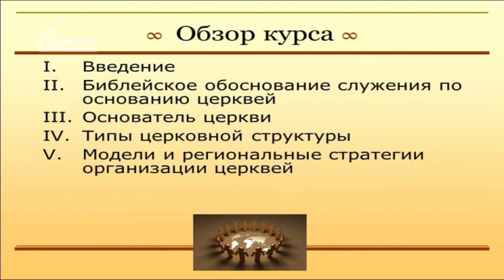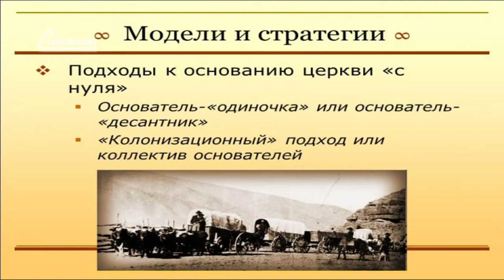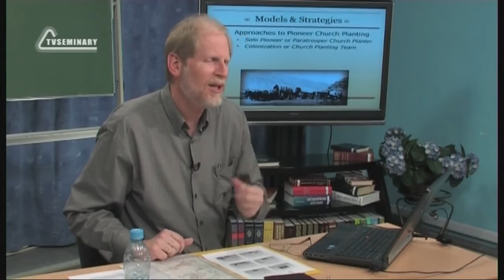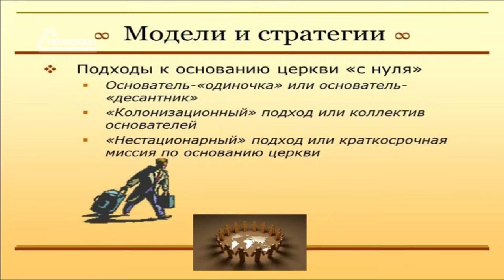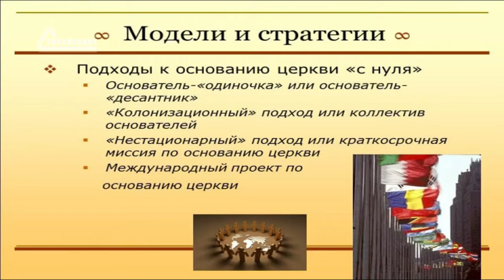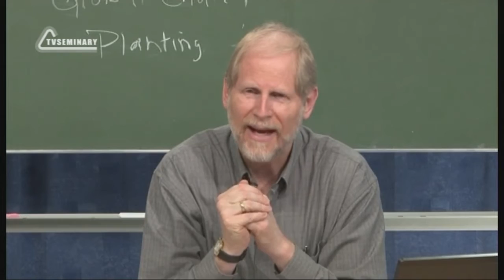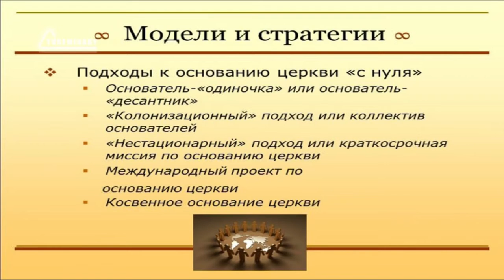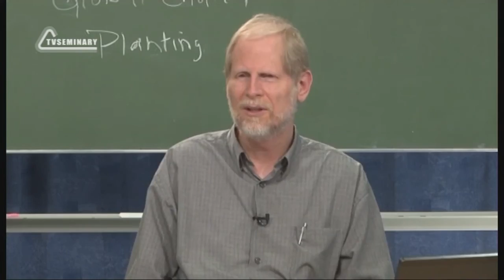PT513 Rus 23 Модели основания церквей Основание церкви с н